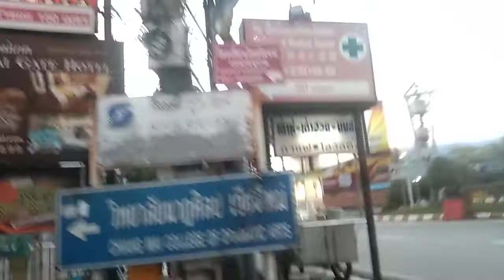Shooting vdo while driving into town sky really beautiful#ดูถนนขาเข้าเมืองเชียงใหม่ ช่วงโควิด ครับ